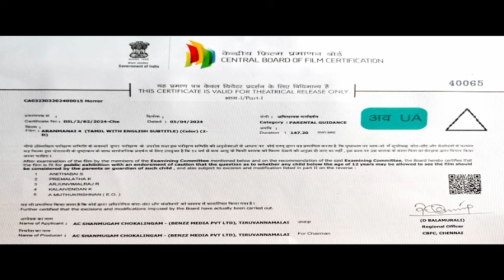Aranmanai 4 Full Movie in Tamil 2024 | Tamannaah | Sundar C | Raashii Khanna | Aranmanai 4 Review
Aranmanai 4 Full Movie Tamil